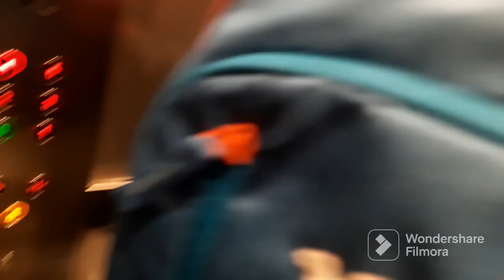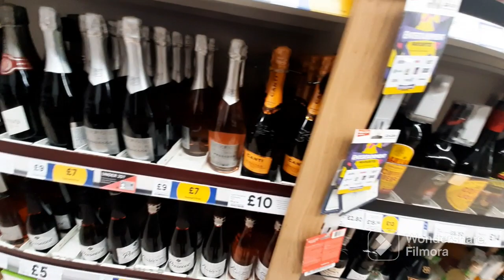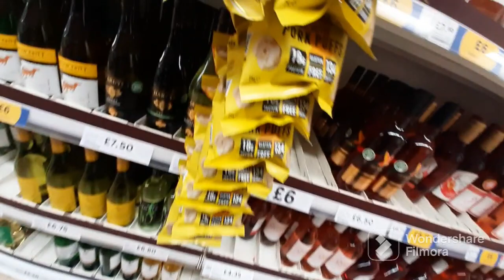Grocery shopping in U.K.